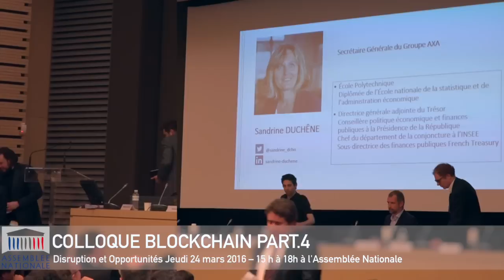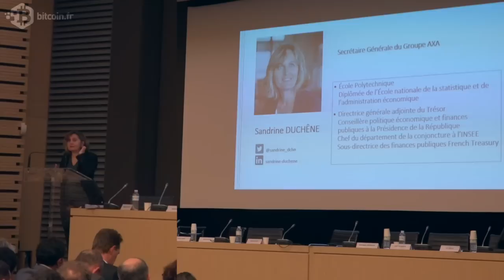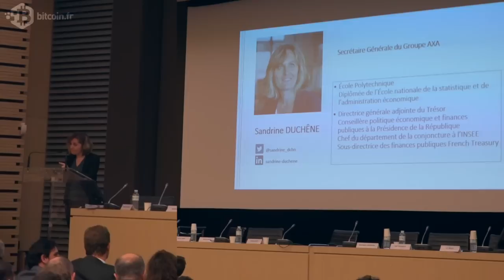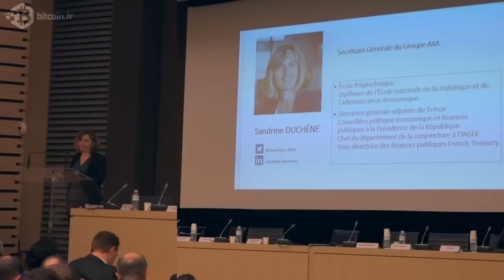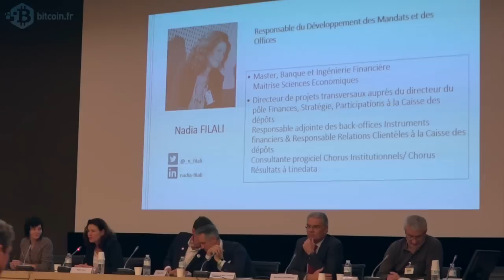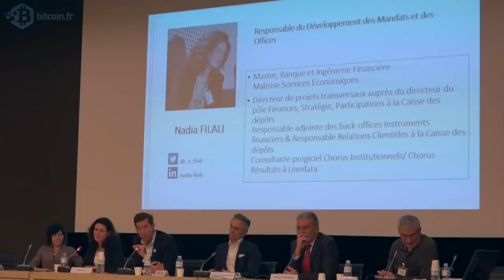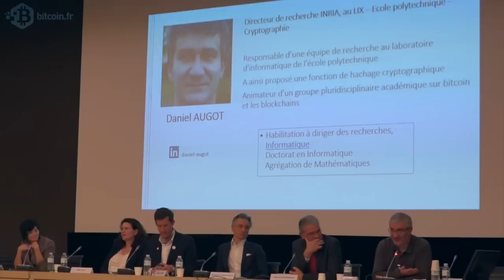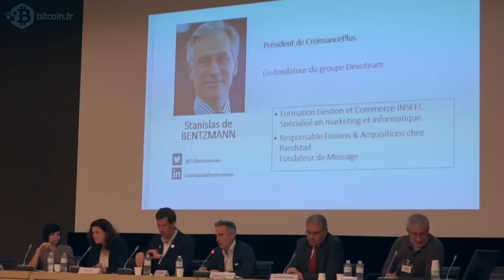Colloque Blockchain à l'Assemblée Nationale - Part.4